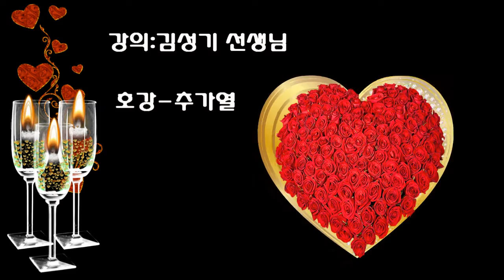호강 - 추가열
김성기 노래교실에서